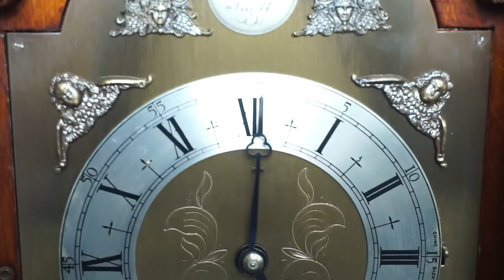Elliott London, Tempus Fugit, Musical (2 chime) Bracket Mantel Clock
Elliott London, Tempus Fugit, Musical (2 chime) Bracket Mantel Clock + Key
The clock movement and dial are signed Elliott.
The movement is superb quality having a choice of Westminster or Whittington chimes.
In addition the clock has Auto night shut off which shut off the chimes between 11pm and 7am.
The center of the dial is signed 'AN Elliott CLOCK'. The chapter ring is also signed 'MADE IN ENGLAND'.
The movement case is stamped with 'F.W. ELLIOTT, CROYDON ENGLAND 7 (SEVEN) JEWEL UNADJUSTED .
There is also the selector for Westminster or Whittington chimes.